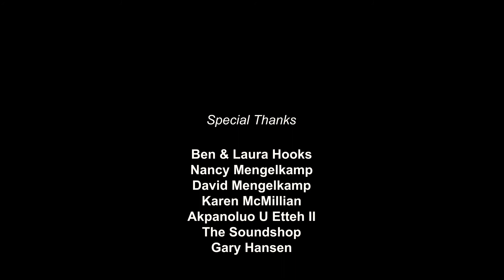Claudia Mason, along with strokeofgenius, interviews Dr. Jill Bolte Taylor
This time around, Claudia Mason has the strokeofgenius duo join her for an exclusive round table discussion with Dr. Jill Bolte Taylor